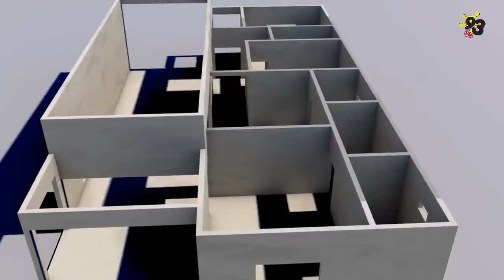Repertório Criativo - Ep 08 - As Habilidades do Arquiteto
Continuando o assunto da semana passada. Hoje a Camilla Pavesi trás mais informações sobre a escolha do melhor arquiteto, que irá levar a sua obra a outros nível de perfeição e segurança.

Você também pode acompanhar na programação da 93 FM, no e no Spotify, busque pode 93FM.